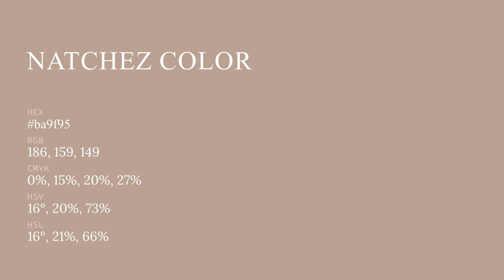Natchez color ba9f95 hex color - Brown color - Cool color ba9f95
What color is Natchez ? ba9f95 hex color - Brown color - Cool color ba9f95

Hex ba9f95 Color Code is also known as Natchez color.

Hex ba9f95 Color code in RGB color code model is created after adding 72.94% red color, 62.35% green color and 58.43% blue color.
Hex ba9f95 Color code in CMYK color (process color) code model is generated after subtraction of 0% cyan, 14% magenta, 19% yellow and 27% black.